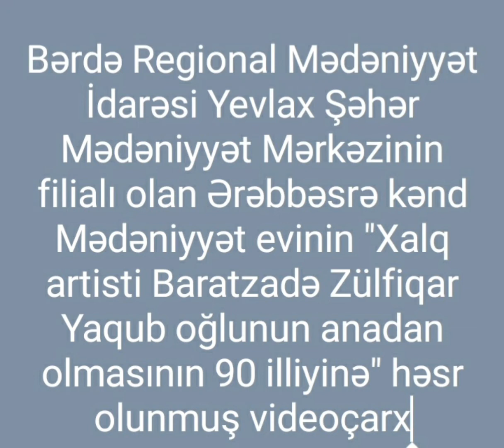Yevlax şəhər M.M filialı olan Ərəbbəsərə kənd M. evi Xalq artisti Baratzadə Zülfiqar Yaqub oğlu 90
Bərdə Regional Mədəniyyət İdarəsi Yevlax şəhər Mədəniyyət Mərkəzinin filialı olan Ərəbbəsərə kənd Mədəniyyət evi  Xalq artisti Baratzadə Zülfiqar Yaqub oğlunun anadan olmasının 90 illiyi ilə əlaqədar videoçarx hazırlayıb